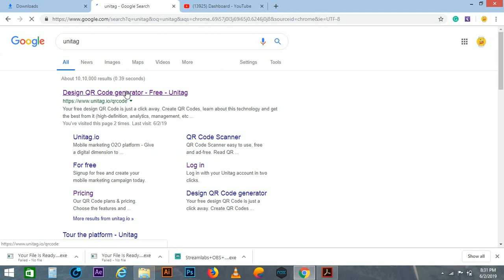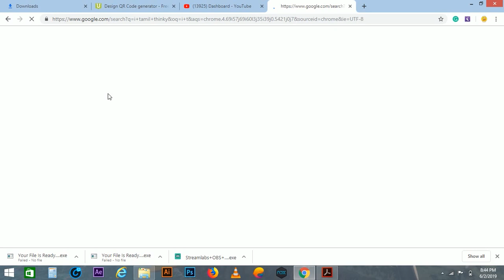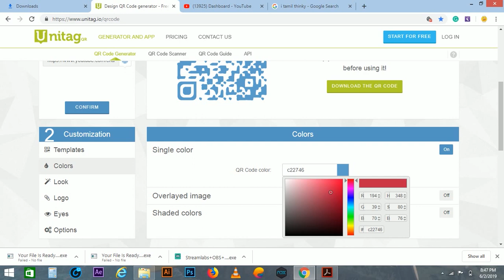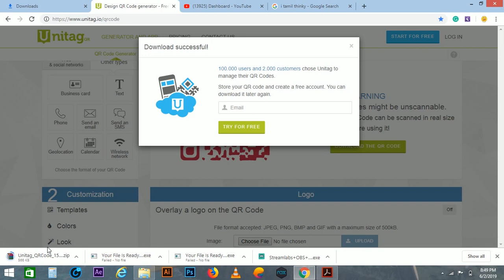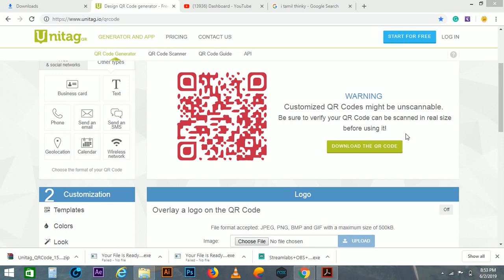How to Create QR Code Full Details in tamil | QR Code எப்படி உருவாக்குவது | தமிழில்